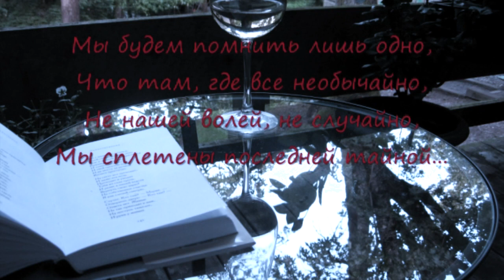Esther and Leah